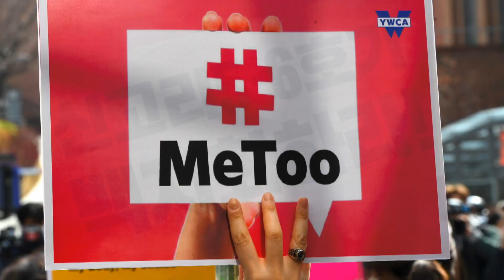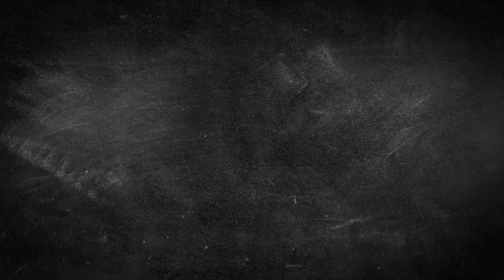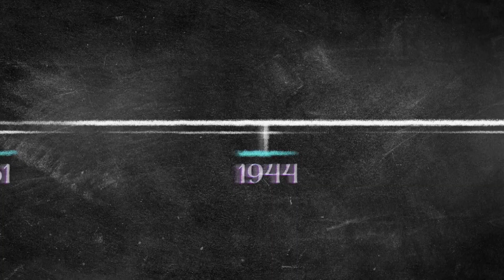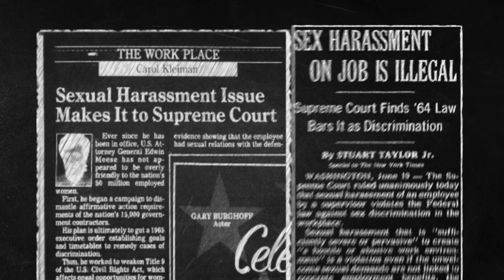Here's All The Black Women Who Actually Started MeToo | The Rundown With Robin Thede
Black women have been at the forefront of sexual harassment awareness for years. Robin Thede spotlights these women.